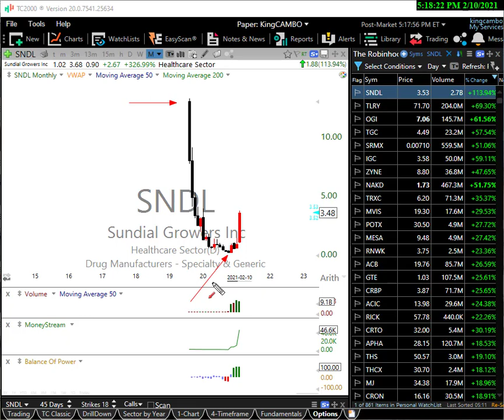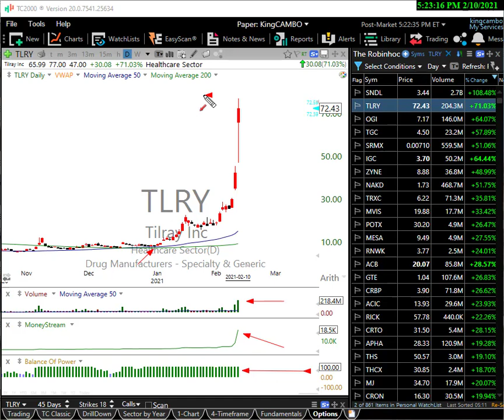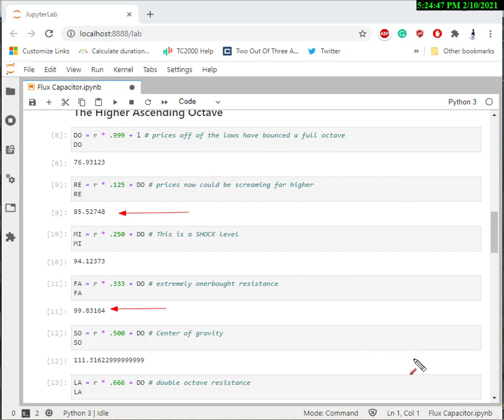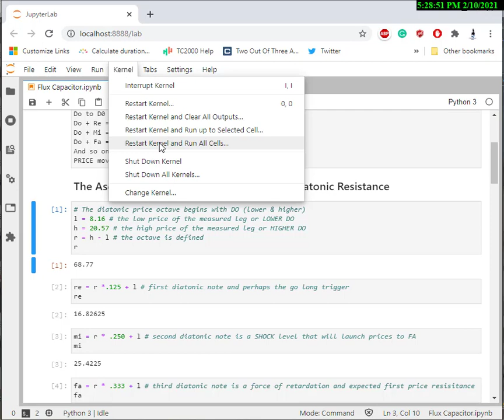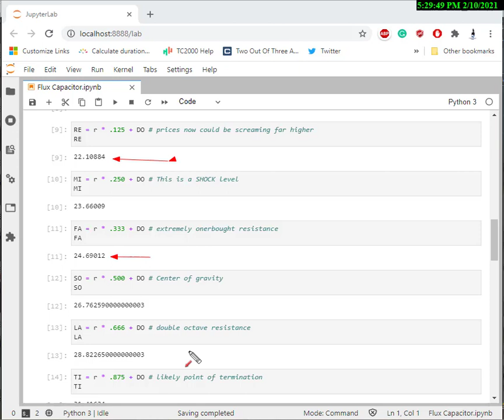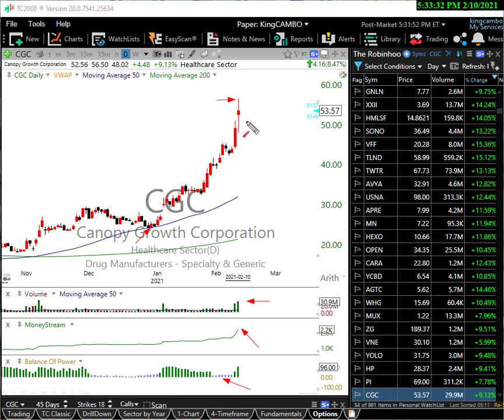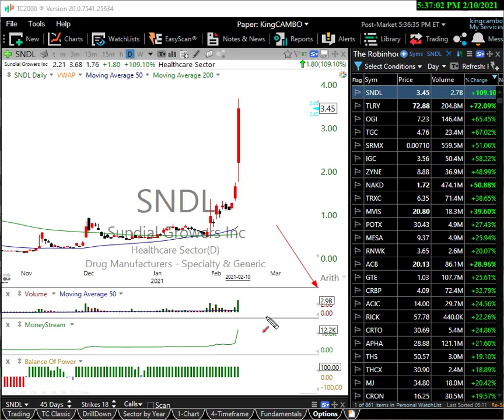SNDL TLRY ACB CGC: REEFER MADNESS!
Canadian cannabis growers are just exploding ensemble after Sen. Schmuck Schumer (D) NY - hints at new legislation which would open up the American markets to Canada pot suppliers...